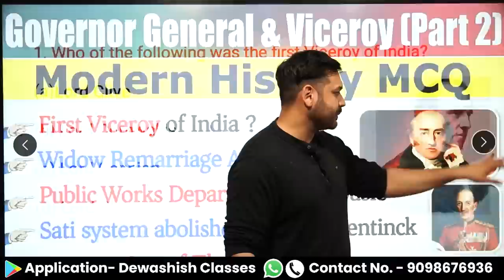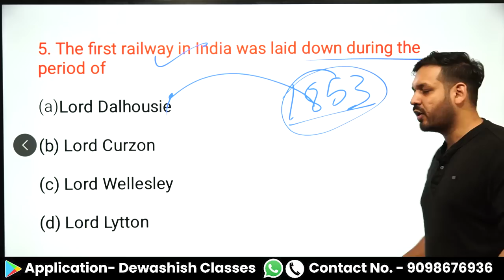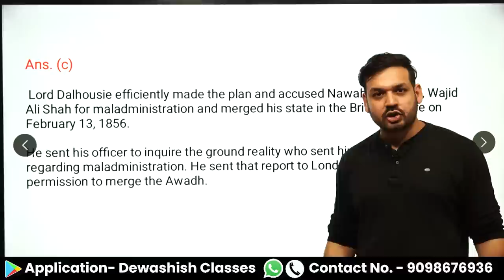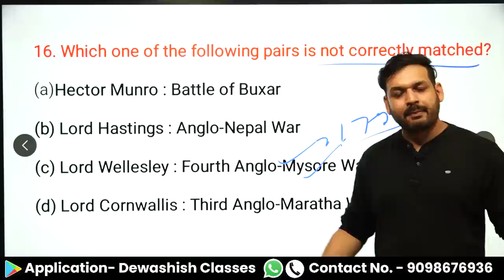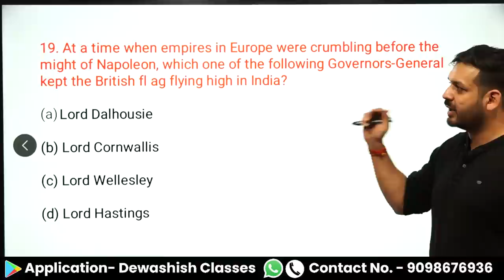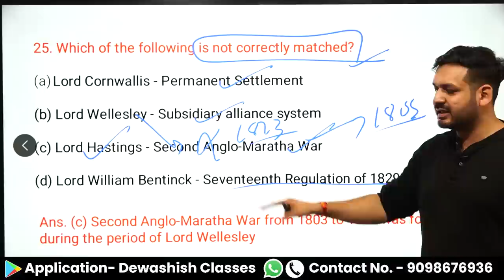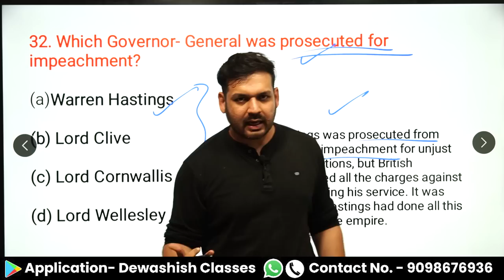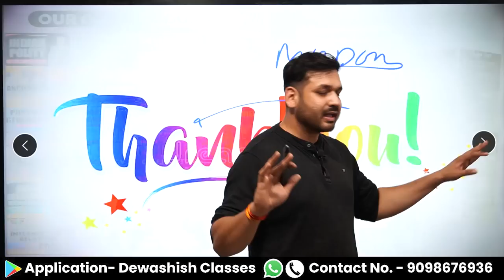Governor General Of India | Viceroy | Part 2 | Important Facts Governor General | Modern History MCQ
Correction

Question 20

The Nizam of Hyderabad was the first Indian ruler who joined the subsidiary Alliance.

1. Open Google Chrome
2. Type web.classplusapp.com in the address bar
3. Enter ORG Code MHMCF
4. Enter Mobile Number
5. Enter the OTP
6. Go to Store Tab and choose the Course you want to study
Easy!!

modern history
governor general gk trick
governor general and viceroy of india
indian history
governor generals
gk questions on british governor generals
governor
governor general and viceroy of india upsc
british governor general